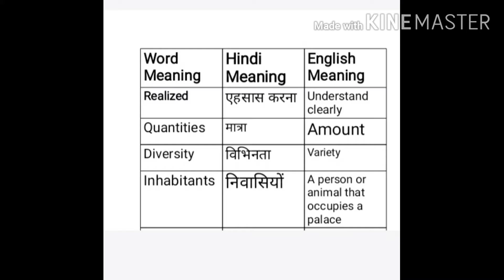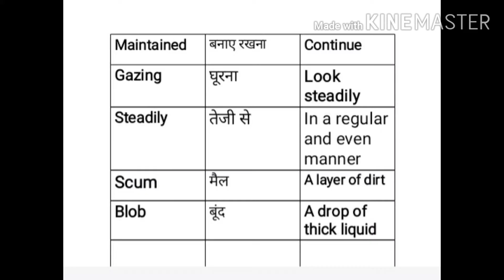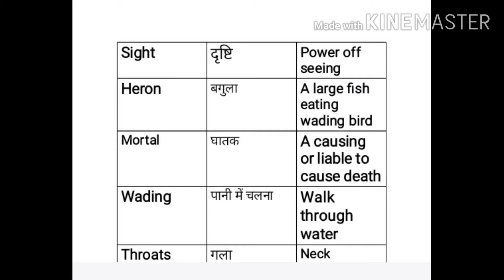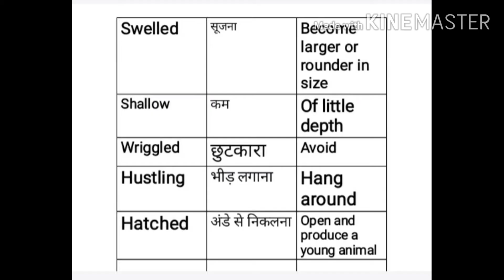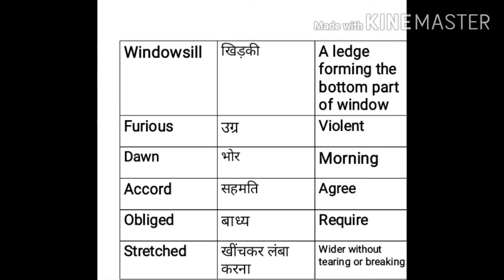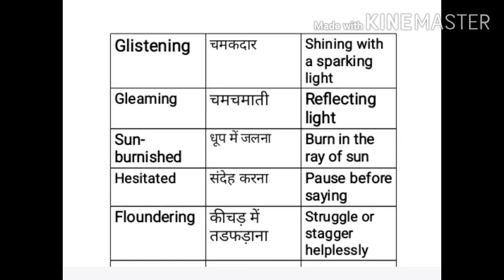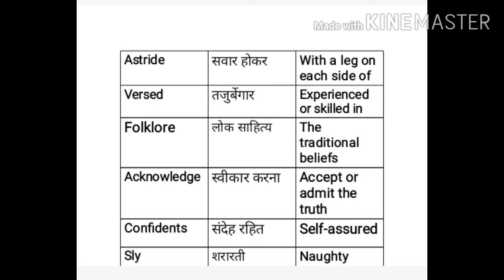The Little World Made Of Mud